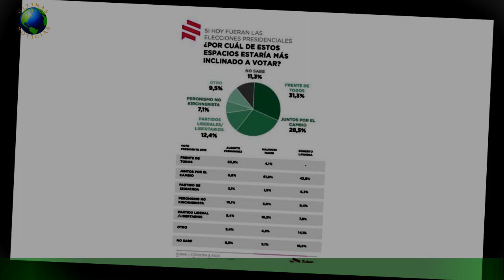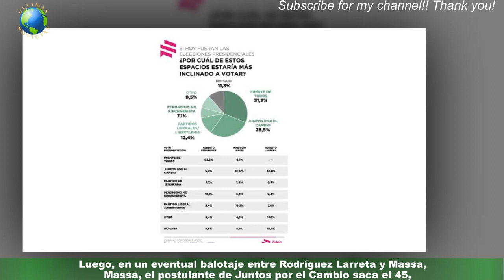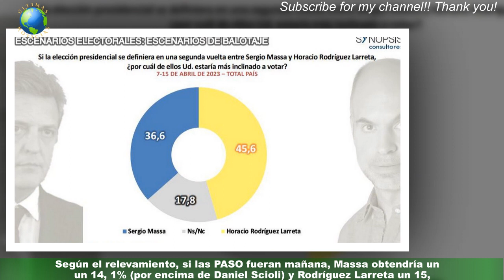Elecciones 2023: se publicó una encuesta con tres sorprendentes datos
En plena etapa de especulaciones electorales y tensiones tanto en el oficialismo como en la oposición,una encuesta reciente analizó los escenarios de las elecciones PASO pero también distintas variantes de un eventual balotaje, y reveló tres datos sorprendentes. Si bien el informe no contempla la participación de la vicepresidenta Cristina Fernández de Kirchner,